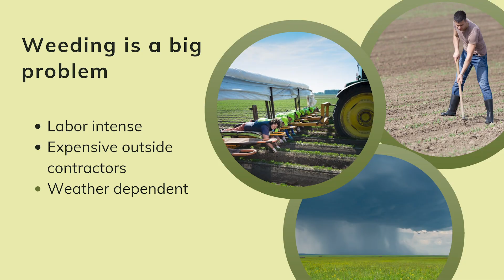Antler Amsterdam Demo Day Startup Series - Trabotyx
Farming is full of lots of manual tasks. Weeding crops is among the biggest of these as farmers, under new regulation make the transition to organic agriculture.

Tim Kreukniet and Mohamed Boussama are the duo behind AgriTech startup Trabotyx - One of five new Antler portfolio companies that will present at Antler Amsterdam’s Virtual Demo Day on September 2nd. Trabotyx provides a robotics platform that automates tedious labor dependent tasks for farmers. Its weeding solutions cover 3-5 hectare per day, with an expected ROI for the farmer of 24 months.

On September 2nd, you can meet the team from Trabotyx at Amsterdam's virtual Demo Day.